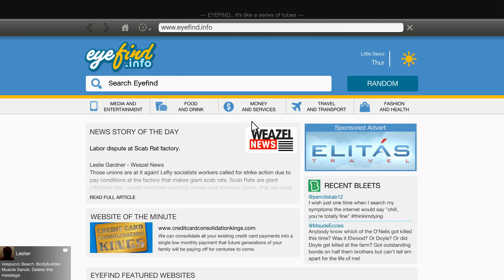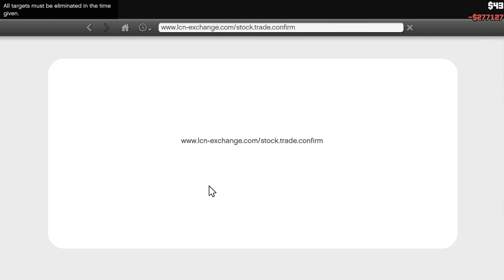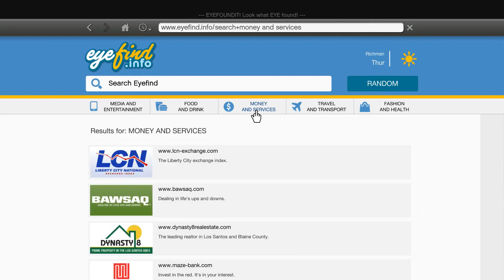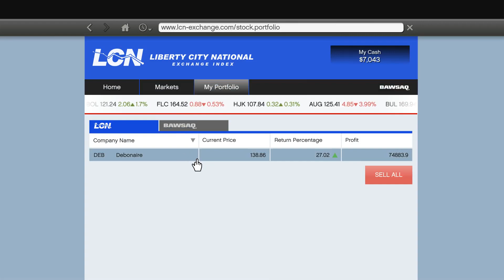Grand Theft Auto V Fast & Furious (episode 37)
This episode Franklin does a little street racing before taking on another assassination job for Lester.

Welcome to my Play through of the GTA V PC single player campaign.

I'm just playing through the campaign and commentating.